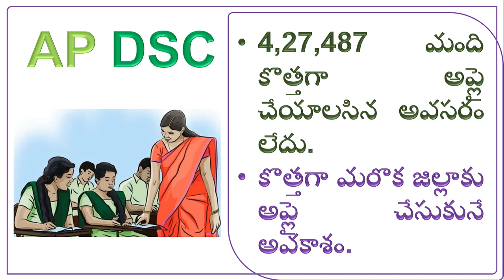AP DSC 2024: Recruitment Updates & Tips! ||16,347 Posts పై తోలి సంతకం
In this video, we cover everything you need to know about the Andhra Pradesh District Selection Committee (AP DSC) 2024. Learn about the latest recruitment notifications, eligibility criteria, application process, and important dates. We'll also provide tips on how to prepare for the exams and interviews, and what to expect throughout the selection process. Whether you're an aspiring teacher or looking for government job opportunities in Andhra Pradesh, this video will guide you through every step of the AP DSC 2024 recruitment process.